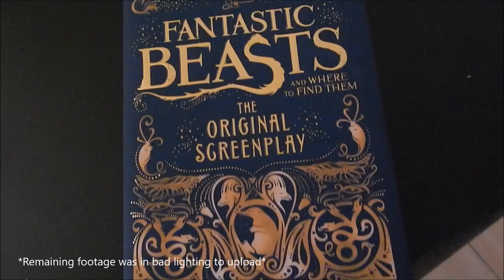MOVIES BY THE BAY | FANTASTIC BEASTS AND WHERE TO FIND THEM | EMMA LOUISE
Unfortunately some of my footage didn't turn out due to bad lighting and night filming. Nonetheless I am still determined to upload this video as keepsake for my own personal use and memories of things I did in 2017.

Feel free to stalk my social sites :)